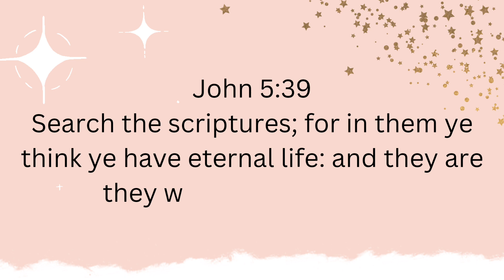The 66 books in the Bible